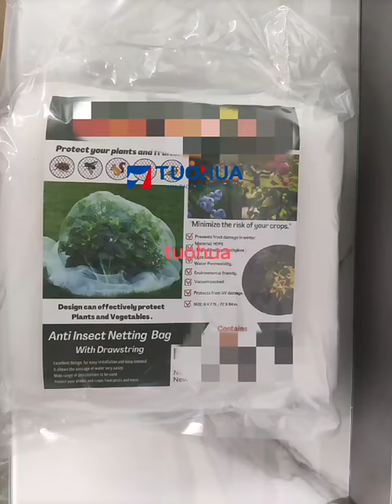insect protection netting/grow tunnel fine mesh vegetable protective mesh net plant cover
insect protection netting/grow tunnel fine mesh vegetable protective mesh net plant cover  has been designed and tested to offer the highest quality insect netting available for cabbage root fly,carrot root fly, flea beetle, green fly, white fly, aphids & thrips.

Tuohua Anti Insect Netting is constructed from virgin polyethylene and has a UV life expectancy of over 3 years. Blocks penetration of insects and protects against pests, such as tobacco White fly (Bemisia-tabaci), Leaf miner, Aphids and Thrips.